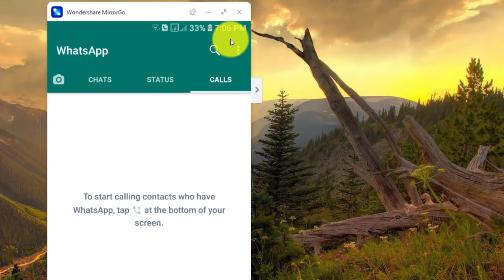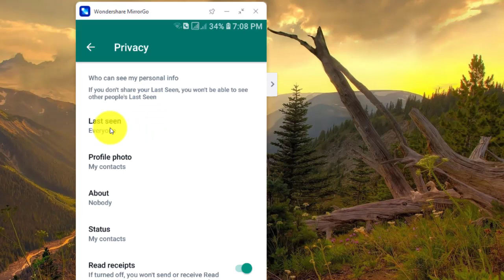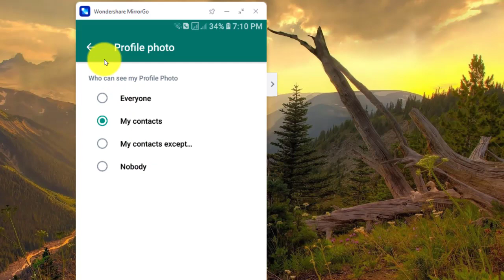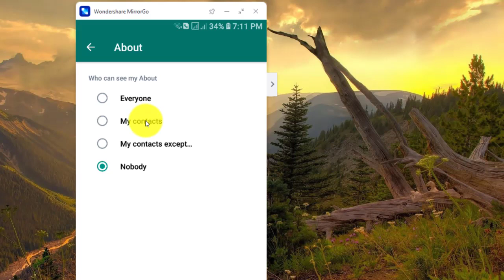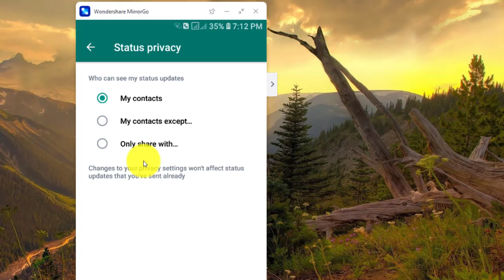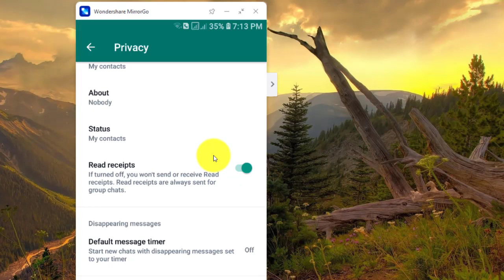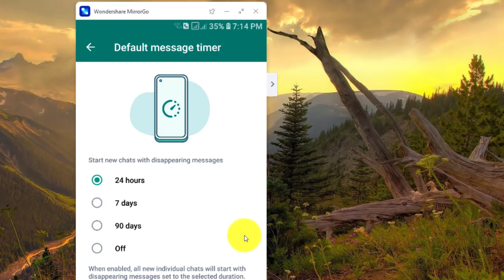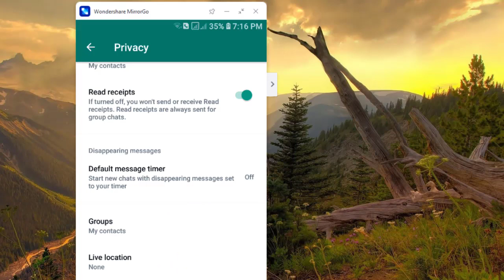whatsapp privacy settings 2022 | privacy of whatsapp account